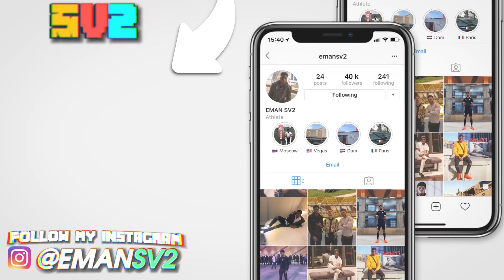I Quit FUT Champs.. Deleting My Club?!-FIFA 21 NEYMAR ROAD TO GLORY #11 (SV2 GAMING)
WELCOME to SV2 FIFA 21 ROAD TO GLORY! Here we'll be trying to get NEYMAR in FIFA 21 Ultimate Team!!! Will he get Division One?!